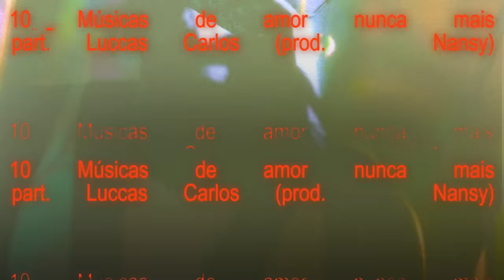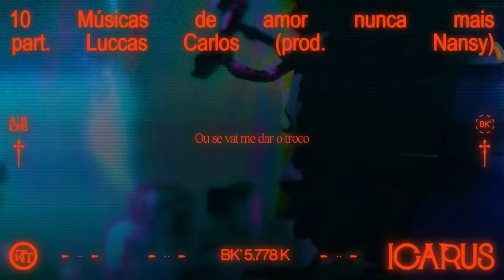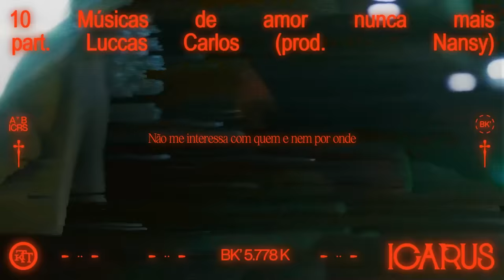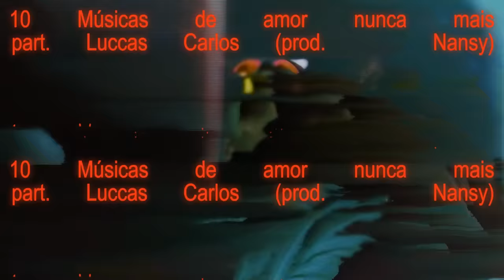BK', Luccas Carlos, Nansy Silvvz - Músicas de amor nunca mais (Visualizer)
LETRA:

Hoje não lembrei de você nem um pouco
Não pensei no seu rosto
Já consigo curtir outros sabores sem sentir seu gosto
Amém, amanheceu um dia novo
Ok, amar é bom, esquecer também
Viver com e viver sem
Poder dizer que curou e não ficou sequela
Seu sorriso já não me desespera
Não lembro do seu número de cabeça
Se começamos em novembro ou se terminamos numa terça
Nem sua cor preferida
Já fechou a ferida, querida
Não tenho mais medo da despedida
Eu já não sonho, não tenho pesadelo
Já não odeio e nem desejo
Os olhos não se enchem d’água
Não me sinto afogado
Lendo suas cartas, vendo seus retratos

Músicas de amor nunca mais, bebê
Músicas de amor nunca mais
Você pede e me espera
Mas a vida acelera
O sorriso a dor leva
Com fé o tempo traz

Ainda, pra mim tanto faz quem errou, ficou pra trás
Não tô nem aí se tem outro
Nem aí se vai me cobrar
Ou se vai me dar o troco
Se aparecer lá em casa vai escutar que não tô
Forma mais educada de cantar dispiei
Várias linhas pra te dizer superei
Olhar seu rosto, não lembro do começo
Parece até que eu não te conheço
Será mesmo que existiu ou foi coisa que inventei
Quanto você sentiu, quanto que eu me entreguei
Quando que eu te perdi, quando que eu não enxerguei
Fato que eu desisti, não fui atrás, não procurei
Não perdi o sono e nem a fome
Não me interessa com quem e nem por onde
Até dou um sorriso quando me perguntam
E quase esqueço seu nome

Eu me prometi que não, não
Nunca mais ajo na emoção

Nem lembro mais qual seu perfume
Seu aniversário eu nem sei quando é
Outra noite, outra dose
Outra vez vou fingir que não te conheço
Se eu te ver numa rua qualquer

FICHA TÉCNICA:

Composição: Abebe Bikila e Luccas Carlos
Intérprete: BK' e Luccas Carlos
Produção: Nansy Silvvz
Sample: 808 Luke e Trxntin
Voz sample: Samira Samer Baklizi
Gravação: Willian Luna e Arthur Luna
Direção Musical: JXNV$ e BK'
Produção Executiva: JXNV$, BK' e Victor Senedesi
Assistente de Produção: Olivia Bastos
Mixagem: Arthur Luna
Masterização: Arthur Luna
Estúdio: Ciatec Estúdios RJ
Produção Fonográfica: Gigantes
Realização: AKQA/Coala.Lab
Distribuição: Altafonte